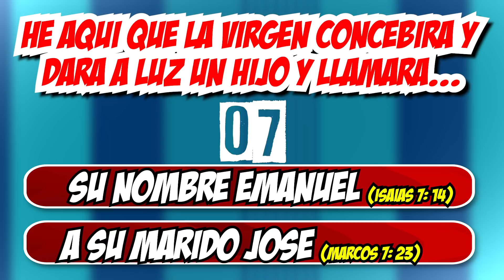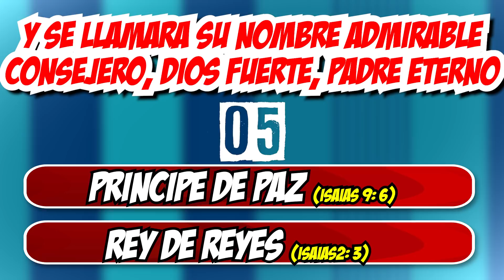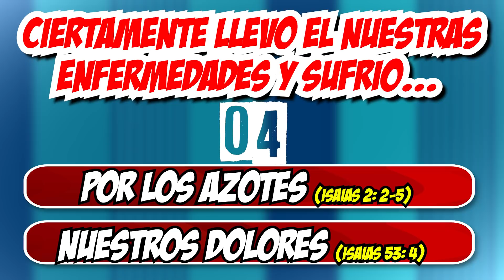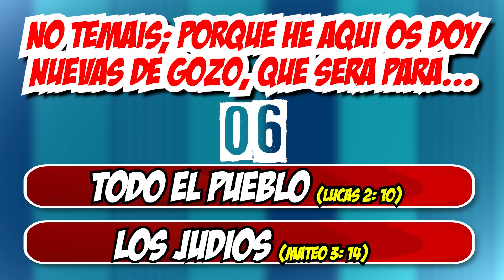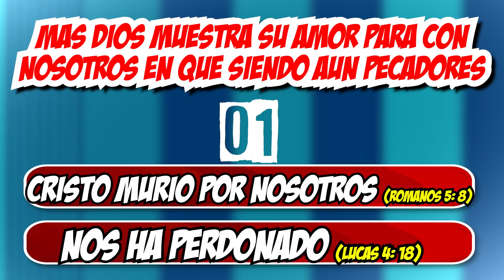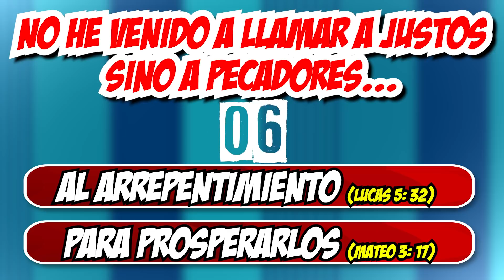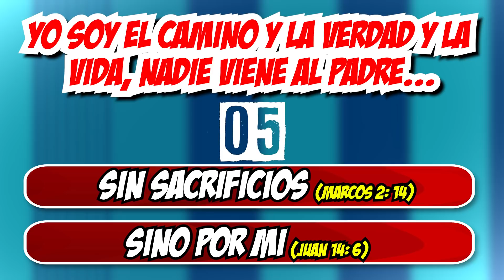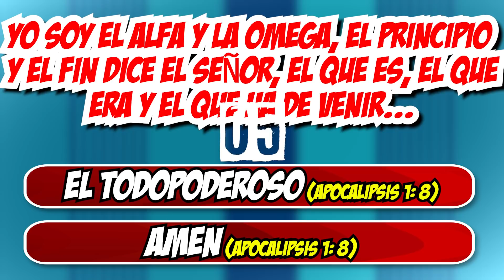25 PREGUNTAS SOBRE EL NACIMIENTO DE JESUS / COMPLETA EL VERSICULO